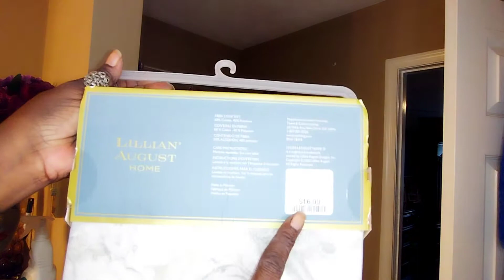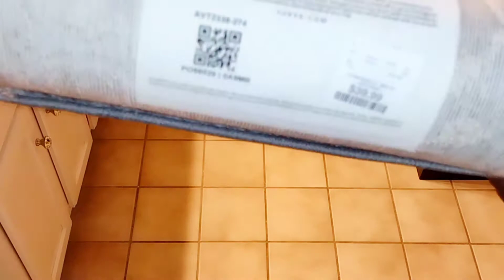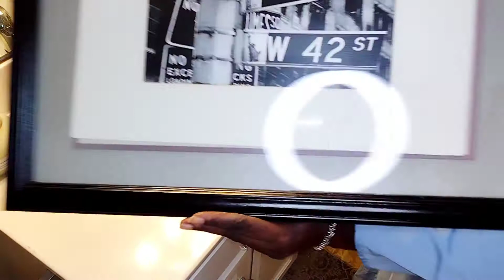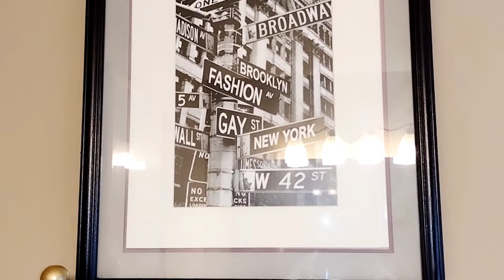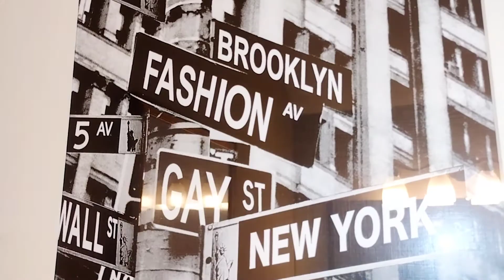🍁MASTER BATH MAKEOVER/sophisticatedsaturdays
Mixed Metallics Master Bathroom Makeover
Today I'm styling my master bath in neutrals and mixed metallics to coordinate with my master bedroom for the open collab:

Please visit the host channels and show us some love as well as all the other participants in this open collab.

💜💜💜💜💜💜💜💜💜💜💜💜💜💜My name is Courtney, a retired nurse born and raised in Brooklyn New York. Why the name Amethyst Adventures? My signature color is purple and living your best life everyday is an adventure in and of itself. My passions are entertaining, decorating, crafting, cooking and travel so that's what my channel is all about. In 2020...we bought a van! Her name is Amethyst and she was our DIY pandemic project. We're loving traveling while vlogging about our life on our roadtrips across the US.

Amazon Storefront

LOVECASA Influencer
10ORYJGK
Lovecasa Products

Amethyst A20

Hello my TY sisters and friends!!
We cordially invite you to participate in our monthly open collaborations.

Ladies of Elegance
Presents
Sophisticated Saturdays
Every 2nd Saturday of the month
Hosted by:
Amethyst Adventures
The Grace Life DIY Home Decor
Jodi's Cozy Cottage- guest host

October 8,2022 at 6pm
Theme: Fall Decor

Create a DIY or decorate an area of your home using a classy, sophisticated and elegant vibe. This is a Freestyle Collab: use any decorating aesthetic, decor style or color you like. Just have fun!!

Every Tuesday at 6pm EST
Create a tablescape on any tabletop in your home:
Dining table, coffee table, counter/island or side table
Use any style, theme, decor style you like. Just have fun!!
Join us October 11th for our special
Guest-Host GG Faison For the Love of Decor
Theme: Black and Gold Pumpkin Patch

ALWAYS USE YOUTUBE ETIQUETTE